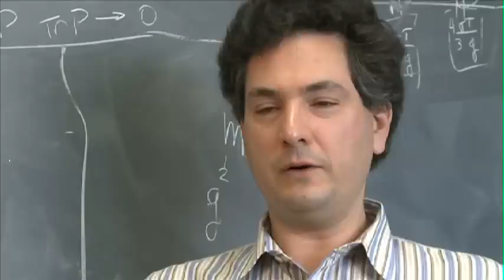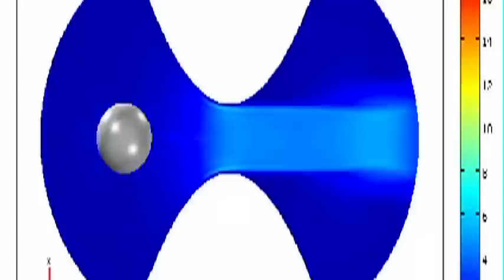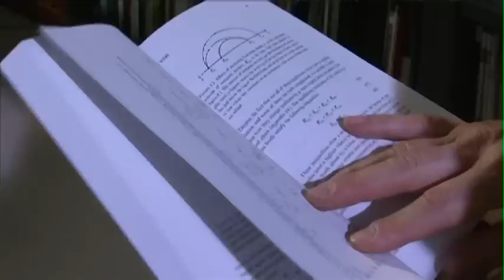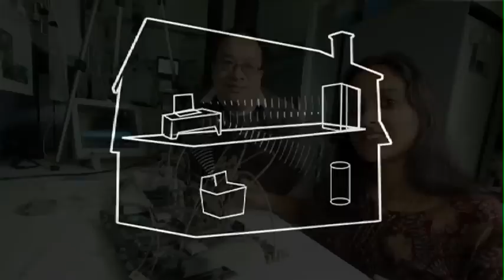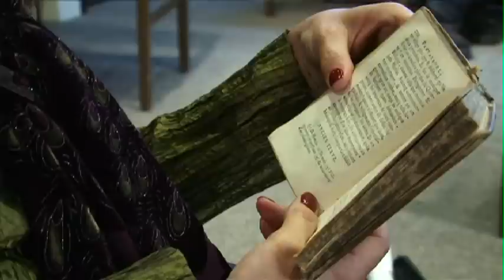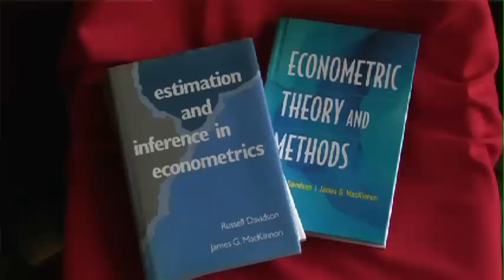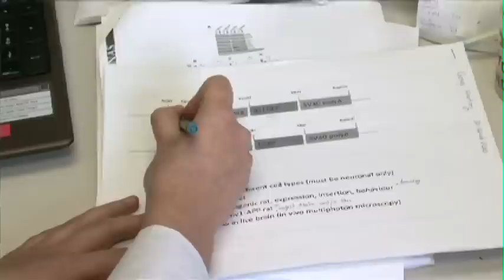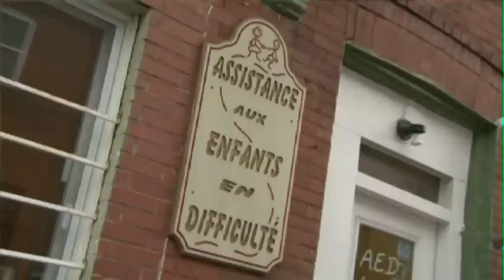Bravo: Award-Winning Researchers!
McGill's winners of major prizes and awards in 2010 were honoured at the University's annual Bravo celebration. See the variety of award-winning research they conduct at McGill -- from robotics and astrophysics, to pediatric clinics and research on aging and alzheimer's, to early Chinese history and lessons in global leadership.